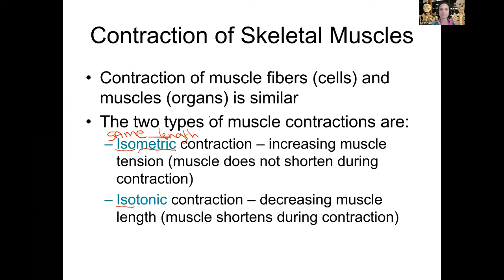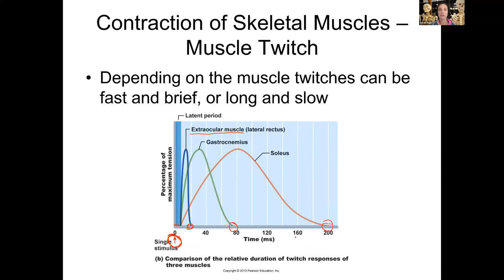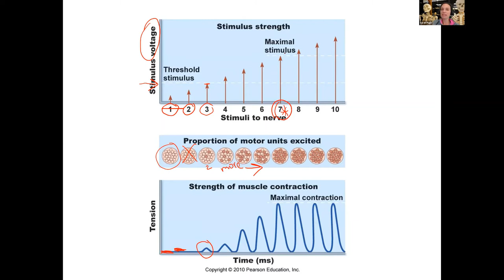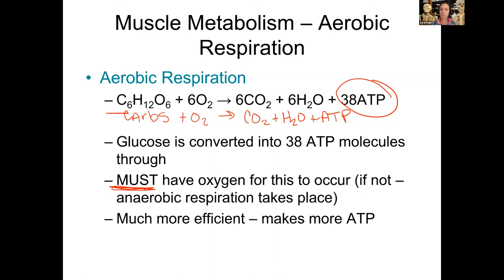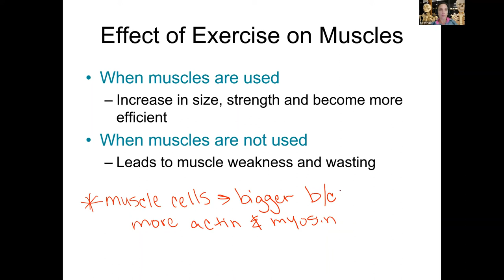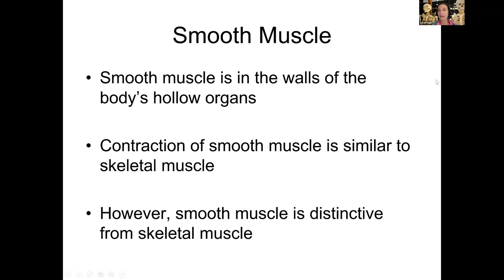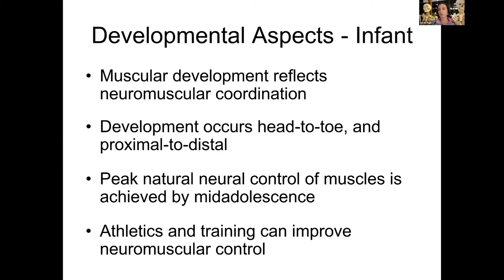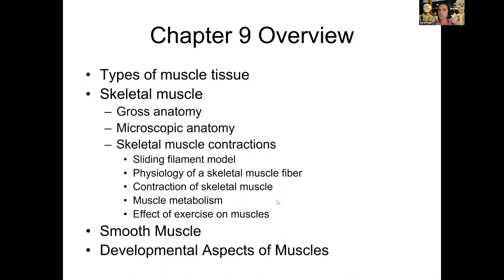Chapter 9 Part C, Fall 2020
Muscle Physiology - whole muscle contractions